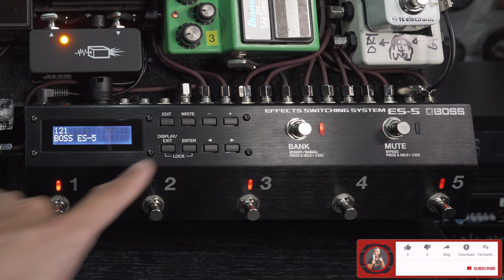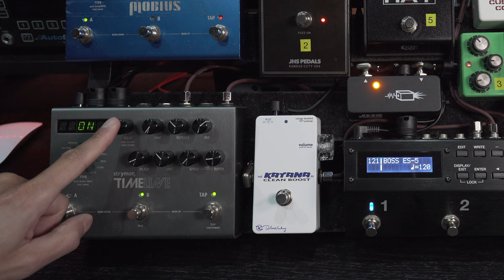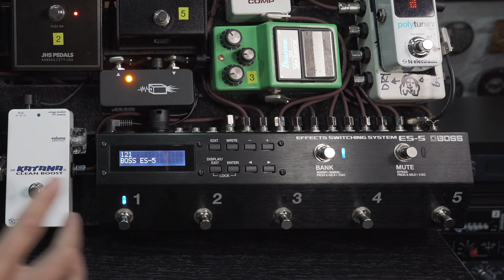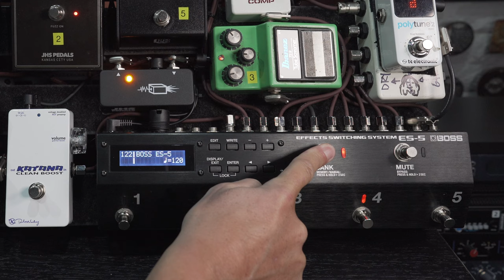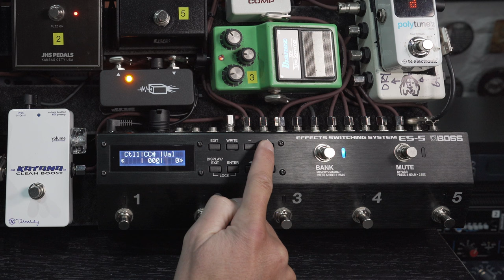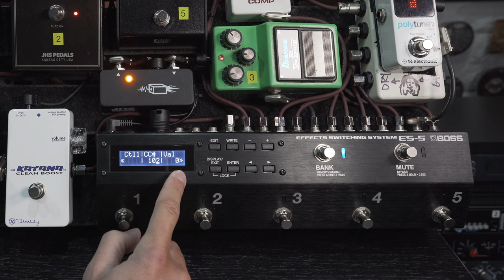BOSS ES-5 (tutorial de programación)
En este video, hago un breve tutorial de programación básica del audio switcher BOSS ES-5 para que sepas todo lo fundamental al momento de agregar esta pedalera como cerebro de tu sistema MIDI.